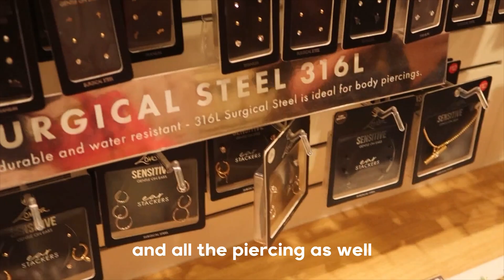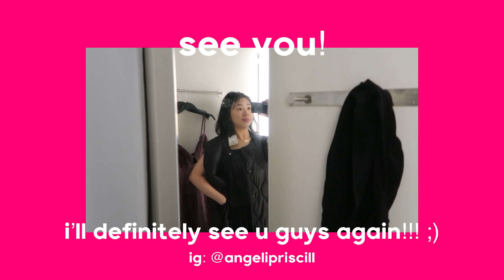Every 1 hour asking people to buy or not during boxing day AAA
Hellooooo everyone!!!

- about me-
Hi everyone! My name is Angeli and I'm currently based in Tasmania, Australia. I moved here for my study by doing bachelor of business. I have found myself dreaming of having my own youtube since i was in primary school. Thus, i started in the hope of bringing laughter and positive vibes for the society.

Hello everyone!!! 🫣..

First of all, thank you for stopped byyyy, it’s been a monthhhhh since i uploaded my last videoo~ hope you’re all NOT MAD, but i willl be backk for suree!

Grateful to all of you who have stopped by my channel.